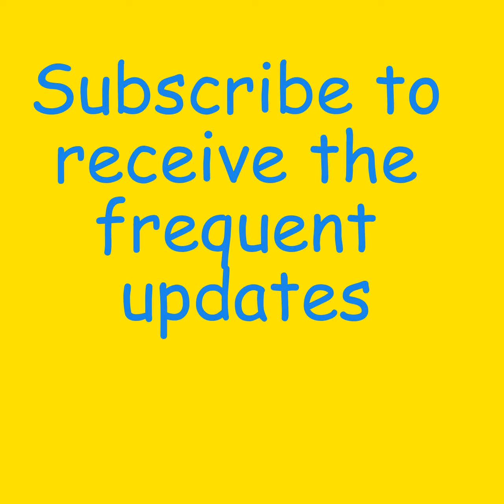தெரியாத தகவல்களை தெரியப்படுத்துவோம் 2 11022022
"There are the lot of information to know in this world regarding history, science and knowledge. Lets know the unknown information to all..
General knowledge & Current affair Contents."

இவ்வுலகில் வரலாறு, அறிவியல், அறிவு என பல தகவல்கள் உள்ளன. தெரியாத தகவல்களை அனைவரும் அறிவோம்.."
பொது அறிவு மற்றும் தற்போதைய விவகாரம் உள்ளடக்கம்